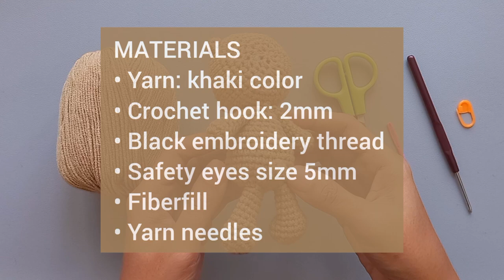How to crochet Teddy bear part 1/3 | Crochet Tutorial | Amigurumi Teddy bear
Today I show you how to crochet amigurumi Teddy bear for absolute beginners. It's tutorial for beginners. Learn step by step how you can create a yarn doll. How to sew and join the pieces of the doll. You can use the same technique to finish all your amigurumi. Make sure you finished it.

Free pattern of the doll here!!